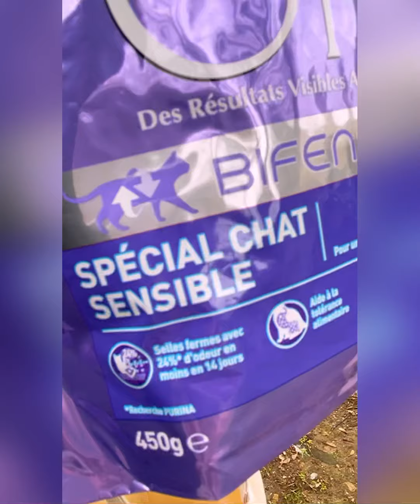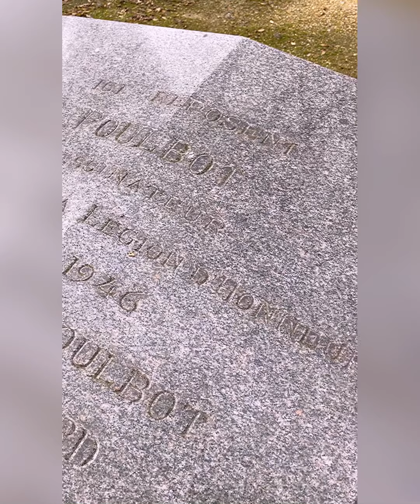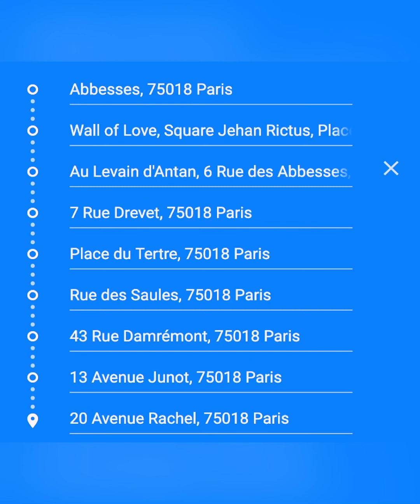Walking Tour Part 5 - Poulbot's Montmartre & the Cats of the Montmartre Cemetery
This is the last in our series on Francisque Poulbot. Today we will visit his final resting place and also visit a very unique and fun aspect of this space - the cats of the Montmartre cemetery.

Poulbot died in this house at 13 avenue Junot in Montmartre on September 16, 1946 and was buried in the Montmartre cemetery. A street on the hill now bears his name.

The Montmartre cemetery opened in 1825, on the site of an abandoned quarry that had been used as a makeshift mass grave in the Revolution. And for many of the renowned artists who worked and lived on Montmartre, it became their final home.

Very few are internationally famous, which is another reason this cemetery is often skipped. However, you can find: Dalida, Edgar Degas, Alexandre Dumas, Léon Foucault (foucoul) (who invented Foucault pendulum), and Adolphe Sax (inventor of saxophone).

Montmartre is a beautiful, peaceful little village within the bustling city of Paris, but it is also home to it’s own little community: a large group of cats. Dozens and dozens of cats live amongst the mausoleums.

L’École du Chat (or The Cat School in English) is an association that was founded in Montmartre in 1978 to save and protect cats that were abandoned in the capital, particularly in the Montmartre Cemetery.
The story goes that a photographer named Michel Cambazard was visiting the cemetery to take photos, and he began to notice all of these cats that were being fed by an older woman.
One day, when Cambazard was taking photos in the cemetery, he noticed that the Madame was being stopped by the security guards. The guards wanted to prevent her, and other neighbors, from feeding the stray cats. Basically, at this point, the cemetery was being overrun by the cats, and the city of Paris wasn’t having it.
The city wanted to start a project to remove the cats from the cemetery. Unfortunately, that included trapping them and either sending them to the pound, or putting them down. When Cambazard heard about this, he rounded up about 70 other cat lovers and they held a protest in the cemetery.
Eventually, the city agreed that if Cambazard took responsibility for the cats, then they could roam the cemetery freely. But this was a huge project because this meant that all the cats had to be captured, neutered, and tattooed. So, that was the start of L’École du Chat!

The Cat School is run completely by volunteers including the vets that assist in neutering and identifying the cats, the volunteers that visit the cemetery daily in order to feed them, and host families for cats that need to recover after receiving medical care.
One veterinarian in particular, Dr. Serge Belais, has been helping L’École du Chat since it’s beginnings in the late 1970s!
Some volunteers have also installed small boxes filled with hay throughout the cemetery so that the cats have a warm and dry place to sleep at night.

And now finally, we end our story of Francisque Poulbot at his final resting place.